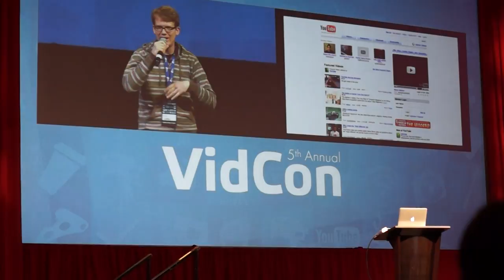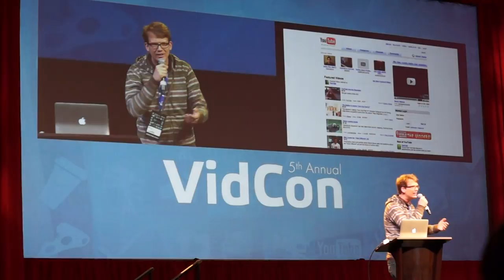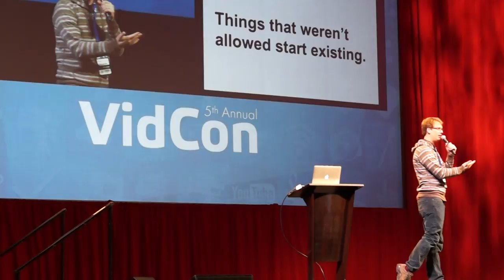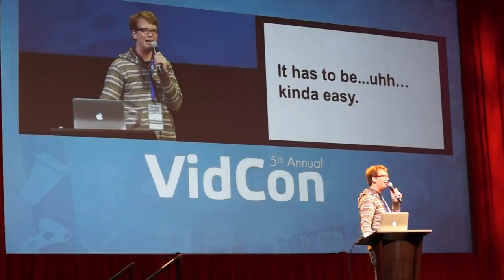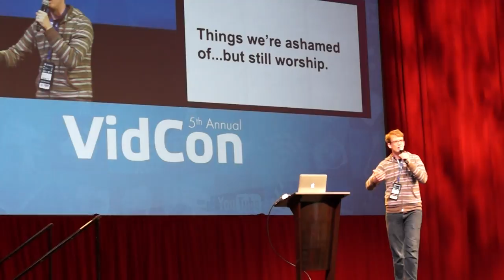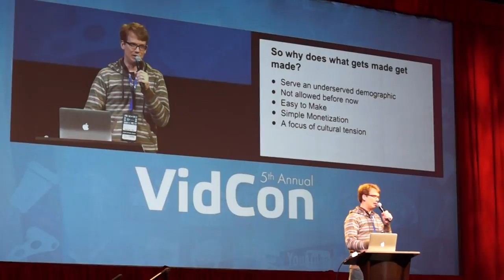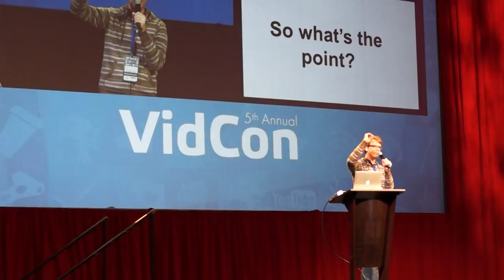2014 VidCon Opening Keynote - Hank and John Green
Hank and John Green discuss the state of VidCon and online video very briefly. We talk fast professionally so it won't take very long, but it will be an exciting and inspiring overview of an exciting and inspiring year.